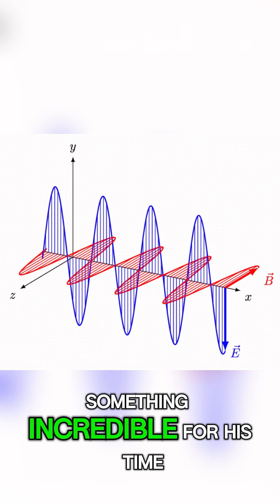James Clerk Maxwell: the genius who unified light, electricity, and magnetism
James Clerk Maxwell is one of the greatest minds in the history of science.
His equations unified electricity, magnetism, and light into a single phenomenon: electromagnetism.
Thanks to his discoveries, we now understand electromagnetic waves, modern optics, telecommunications, radio, fiber optics, and wireless technology.

In this video, discover how Maxwell transformed physics and why his genius rivals that of Newton and Einstein.

Did you know that there was a genius capable of connecting electricity, magnetism... and light? ///
That genius was James Clerk Maxwell. ///

In the 19th century, when science still considered these phenomena to be separate forces... ///
Maxwell accomplished something revolutionary. ///

He developed the classical theory of electromagnetism. ///
A set of equations so elegant and powerful that we now call them...
Maxwell's equations. ///

Thanks to them, he demonstrated that electricity, magnetism, and light... ///
are not separate phenomena,
but manifestations of the same unified phenomenon. ///

Maxwell proposed something incredible for his time:
that light is an electromagnetic wave. ///

His equations predicted that these waves always travel at a constant speed. ///
When he calculated this speed...
he discovered that it corresponded exactly to the speed of light. ///

It was then that science understood that
light is part of the electromagnetic spectrum. ///

This link unified optics and electromagnetism
and paved the way for radio, television, telecommunications, electrical engineering, fiber optics...
all modern technology. ///

But Maxwell didn't stop there. ///
He also revolutionized gas physics with his kinetic theory,
which describes how particles move and how their energy is distributed. ///

Thanks to him, we have a better understanding of temperature, pressure,
and the fundamental principles of statistical mechanics and thermodynamics. ///

That's why many scientists say that if Newton explained motion
and Einstein explained space-time...
Maxwell explained the field that connects the entire visible universe. ///

One man. ///
One theory. ///
And science changed forever. ///

James Clerk Maxwell:
the genius who unified light, electricity, and magnetism.